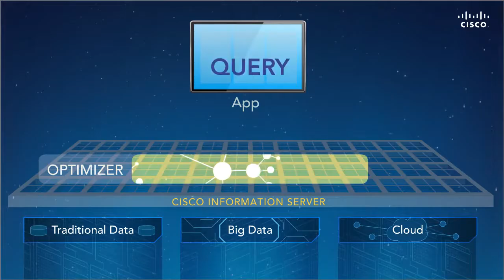How to Explain a Technology Solution with a 2-Minute Explainer Video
What is “Data Virtualization”, anyway? And why does anyone need it? Excerpt from Cisco product introduction video. 2-Minute Explainer produced by Business Information Graphics